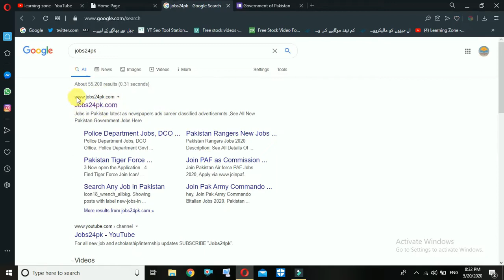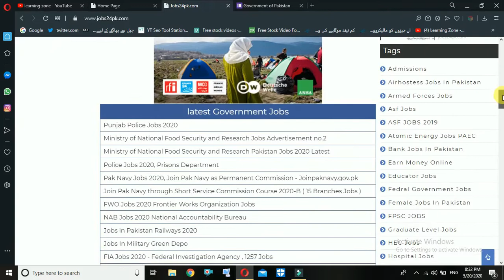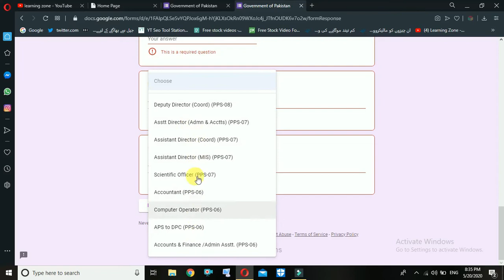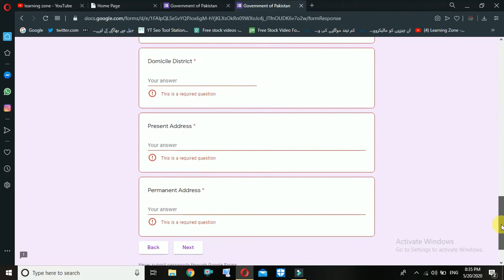Jobs In Ministry of National Food Security and Research | Latest federal Govt jobs in Pakistan 2020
Thanks

Related Content

Jobs In Ministry of National Food Security and Research,

Latest federal Govt jobs in Pakistan 2020,

Federal government jobs 2020,

latest jobs in federal ministries 2020,

Pakistan Navy Commissioned Officers Jobs 2020,

Pak Navy Cadets Jobs 2020,

Join Pak Navy 2020,

Pakistan Navy Jobs Apply Online,

How To Apply Online In Pakistan Navy Jobs 2020,

FIA Police Jobs 2020,

Latest Fedral Govt Jobs 2020,

NTS Jobs,

PPSC Jobs,

FPSC Jobs,

PTS Jobs,

Air Force Jobs 2020,

NHA Jobs 2020,

MP Police Jobs 2020,

Learning Zone

LEARNING ZONE

learning zone

learningzone

LatestfederalGovtjobsinPakistan 2020